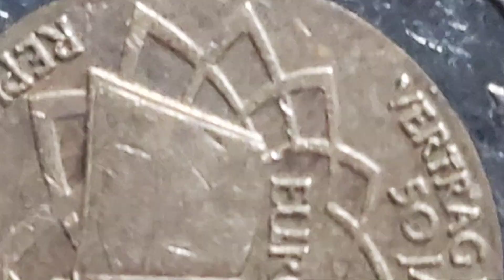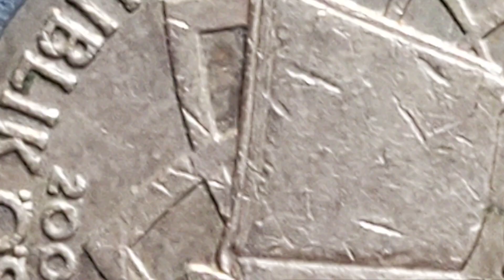50 Jahre Römische Verträge Österreich Fehlprägung